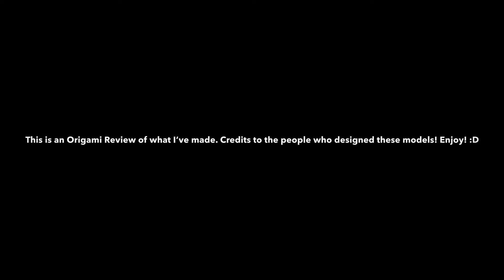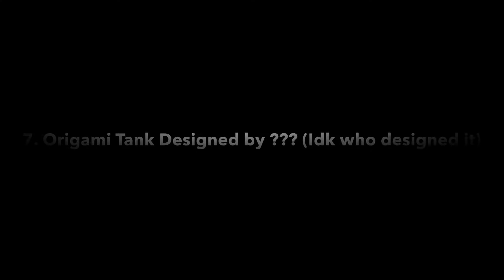My Origami Review! (Part 2 Coming Never)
Hey guys, I know my name doesn’t match this video but who cares.
Credits!
Yuri Shumakov
Ts’ai Lun